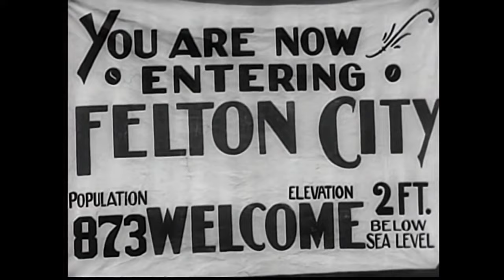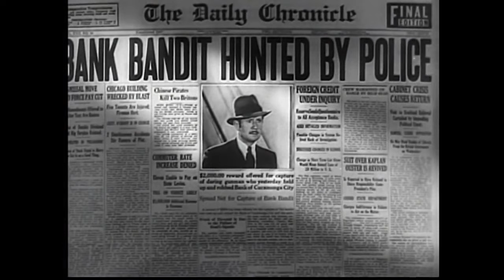W. C. Fields - The Barber Shop (1933) 4K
w. c. fields movies,
w. c. fields juggling,
w. c. fields and me,
w. c. fields—six short films,
w c fields diner sketch,
w c fields full movies,
w c fields dentist,
w c fields my little chickadee,
w c fields,
w.c. fields and me (1976),
w.c. fields and mae west,
w c fields it's a gift full movie,
w c fields if i had a million,
w c fields it's not a weather,
w c fields biography,
w c fields best lines,
w c fields cigar box juggling,
w c fields fatal glass of beer,
w c fields carl lafong,
w.c. fields charlie mccarthy,
w c fields david copperfield,
w c fields dentist scene,
w.c. fields documentary,
w.c. fields deutsch,
w c fields earthquake,
w.c. fields films,
w c fields movies full length,
w c fields man on the flying trapeze,
w c fields golf scene,
w.c. fields golf,
w c fields golf specialist,
w.c. fields pool game,
w.c. fields poker game,
wc fields honest john,
w c fields road hog,
w.c. fields international house,
w c fields interview,
w c fields kumquats,
w.c. fields one liners,
w c fields mr micawber,
w c fields man or beast,
w c fields pool sketch,
w c fields ping pong,
w.c. fields porch,
w.c. fields pool sharks,
w.c. fields the pharmacist,
mark proksch w.c. fields,
w.c. fields quotes,
w.c. fields the dentist,
w.c. fields - the diner sketch,
w c fields the fatal glass of beer,
the dentist 1932 w.c. fields,
wc fields water,
w c fields mae west Please Note : Copyright is a important issue for us. If you believe your copyright has been infringed. Please Contact